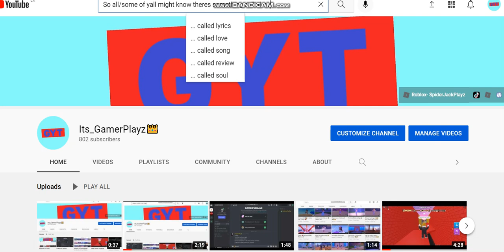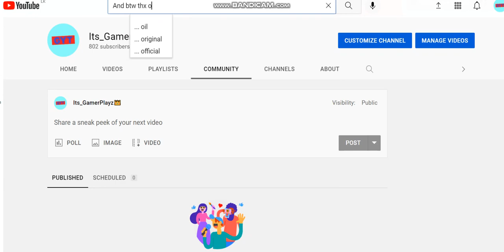I unlocked community with 802 subs without reaching 1k (1000) subs